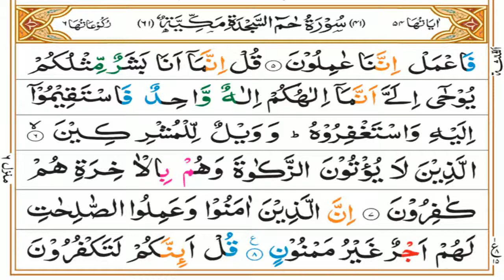Surah Haa Meem Sajdah Tafseer | Ruku 01 Complete | Mufti Asif Abdullah Qadri